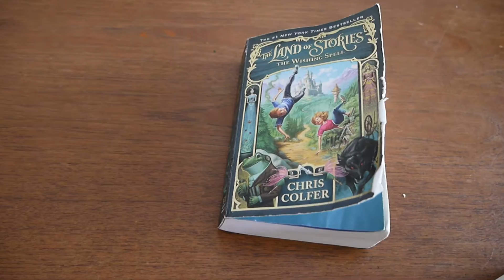Land of Stories When you fall into a book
Summer Reading Project
Kenter Canyon Elementary
2016